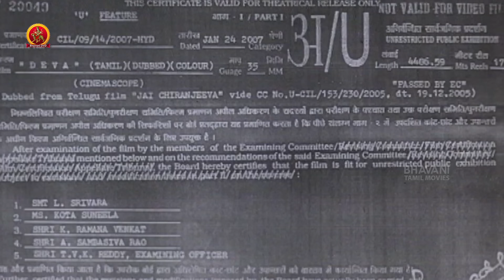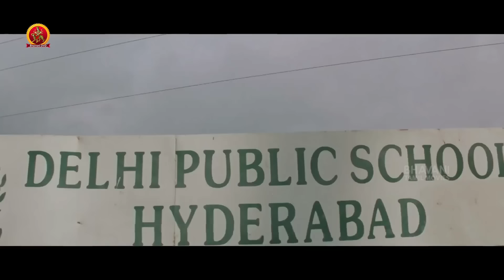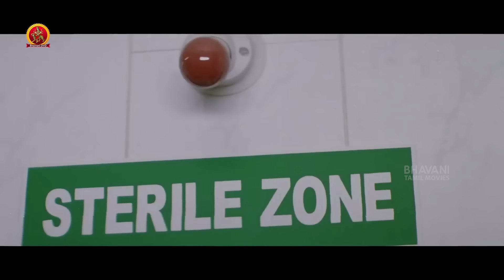Chiranjeevi Latest Super Hit Tamil Movie | Deva (Jai Chiranjeeva) | Bhoomika Chawla | Sameera Reddy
Chiranjeevi Latest Super Hit Tamil Movie Deva.